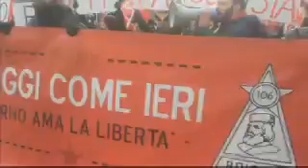Rho 20 1 2018 Presidio antifascista